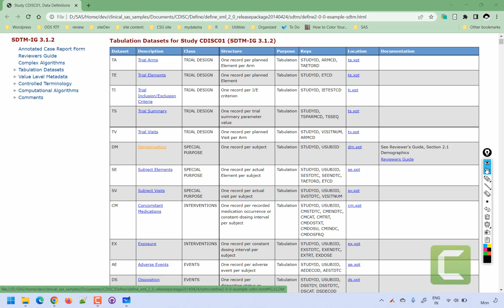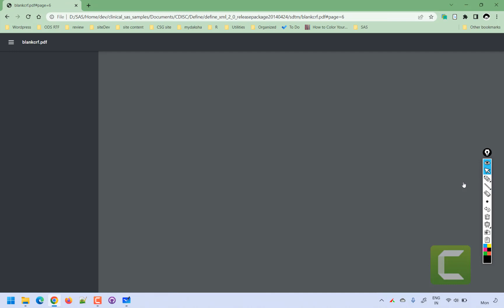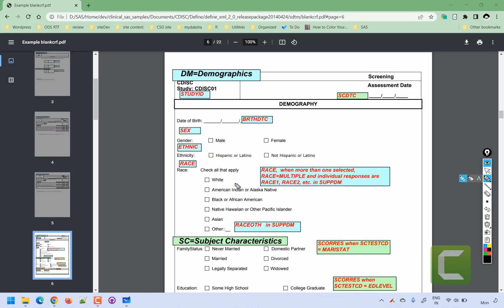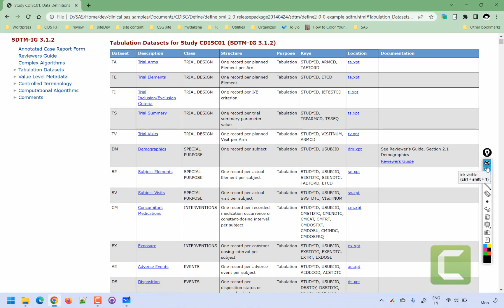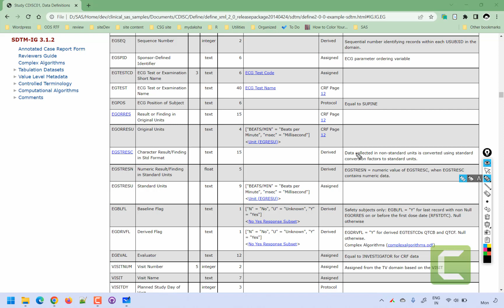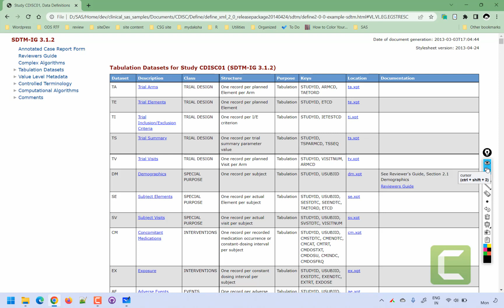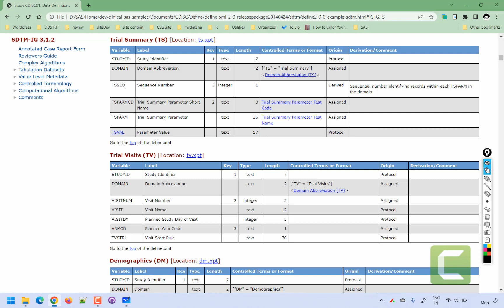define.xml - Basic introduction on how SDTM define.xml looks like and key components